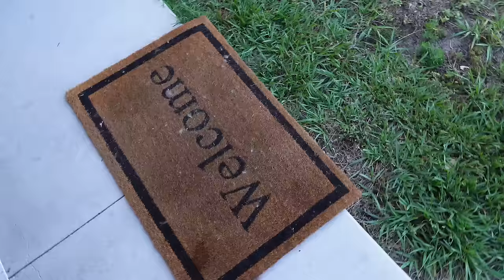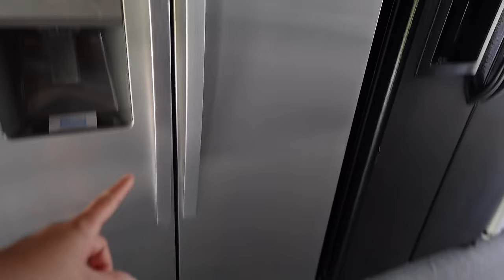LA CAMIONETA LISTA PARA QUEDAR CÓMO NUEVA + BUSCANDO REFRIGERADOR + EL FINQUERO TRABAJANDO